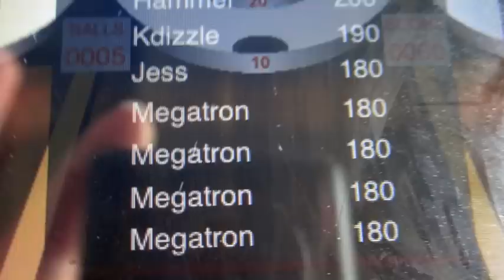Culross, Scotland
The town of Culross, pronounced "Coo-ros", is a former royal burgh in Fife, Scotland.  According to the 2006 estimate, the village has a population of 395. Originally the town served as a port city on the Firth of Forth and is believed to have been founded by Saint Serf during the 6th century.

A legend states that when the British princess (and future saint) Theneu or Enoch, daughter of the King of Lothian, fell pregnant before marriage, her family threw her from a cliff. She survived the fall unharmed, and was soon met by an unmanned boat. She knew she had no home to go to, so she got into the boat; it sailed her across the Firth of Forth to land at Culross where she was cared for by Saint Serf; he became foster-father of her son, Saint Kentigern or Mungo (d. 612).

During the 16th and 17th centuries, the town was a centre of the coal mining industry. Sir George Bruce of Carnock, who built the splendid 'Palace' of Culross and whose elaborate family monument stands in the north transept of the Abbey church, established at Culross, the first coal mine in the world to extend under the sea, in 1575. The mine worked what is now known as the Upper Hirst coal seam, with ingenious contrivances to drain the constant leakage from above. This mine was considered one of the marvels of the British Isles in the early 17th century, until it was destroyed in a storm, in 1625.

During the 20th century, it became recognised that Culross contained many unique historical buildings and the National Trust for Scotland has been working on their preservation and restoration since the 1930s.

Notable buildings in the burgh include Culross Town House, formerly used as a courthouse and prison, the 16th century Culross Palace, 17th century Study, and the remains of the Cistercian house of Culross Abbey, founded 1217. The tower, transepts and choir of the Abbey Church remain in use as the parish church, while the ruined claustral buildings are cared for by Historic Scotland. Just outside the town is the 18th-century Dunimarle Castle, built by the Erskine family to supersede a medieval castle.